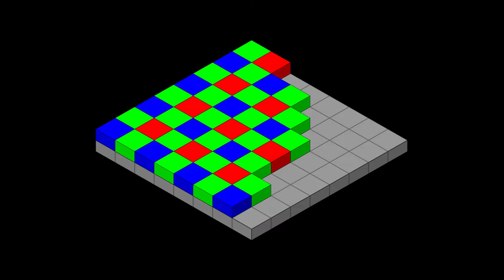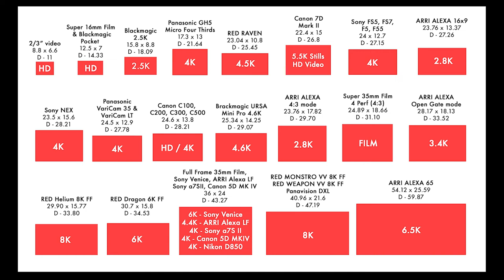Sensori e Formati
Due parole sui sensori delle camere e sui loro formati. Tanti pixel in un sensore sono sempre la scelta migliore?

LA MIA ATTREZZATURA PER I VIDEO SU YOUTUBE:
🎙 Microfono Lavalier.
🎥 Panasonic GH4.
💡 Led Yognuo 600.
🎙 Zoom H4NPRO.

📱 SOCIAL 📱
🔵🌎 Facebook Travel. EmAdventures
🟣💍 Instagram Wedding. emanuelesorrentino_wedding